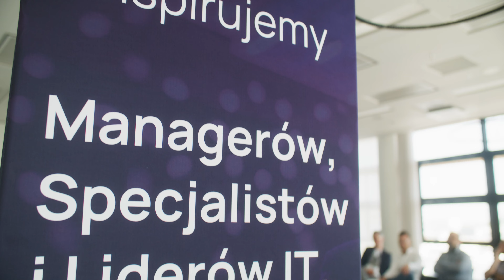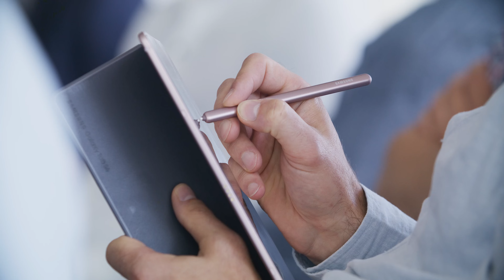IT Manager of Tomorrow Academy. Edycja 2023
Od ponad 7 lat wspólnie tworzymy najbardziej aktywną społeczność Managerów IT w Polsce – jest już nas około 4 tysiące!

Słyszymy o Waszych wyzwaniach i problemach, z którymi mierzycie się na co dzień. Postanowiliśmy zatem zrobić kolejny krok w wyjściu Wam naprzeciw i stworzyliśmy miejsce, gdzie wspólnie z grupą kilkunastu osób, będziecie w stanie przygotować się na trendy i wyzwania jutra.